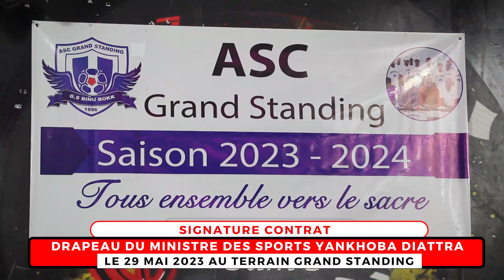Signature de contrat Djiguel Mbissane (Landing Diambé) vs Diasy peul N2 Drapeau Yankhoba Diattara